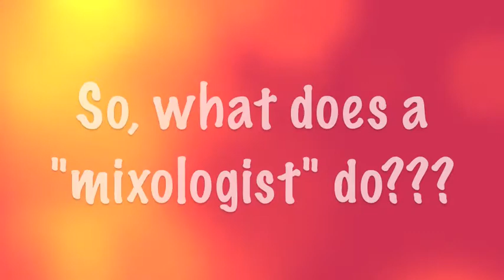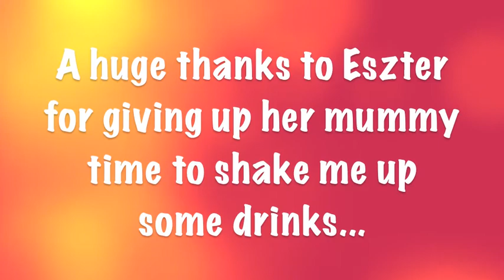FYBF The Mocktail Edition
Wanna know what a "mixologist" does? Watch here for a special FYBF Mocktail Edition.